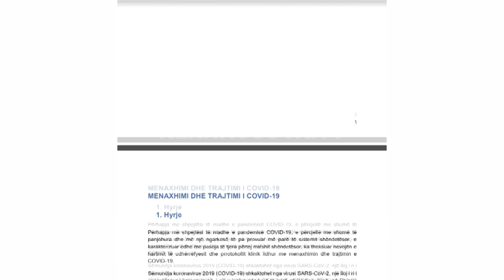Finalizohet protokolli për trajtimin e COVID-19 - 16.08.2020 - Klan Kosova